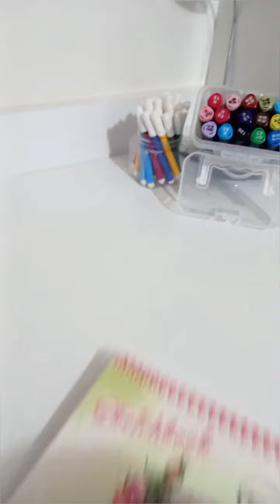Art vedio ideas Hallowen🧡🎃